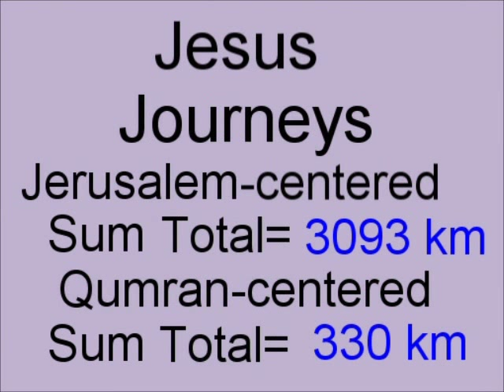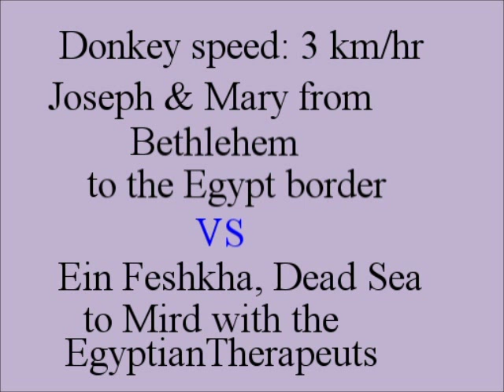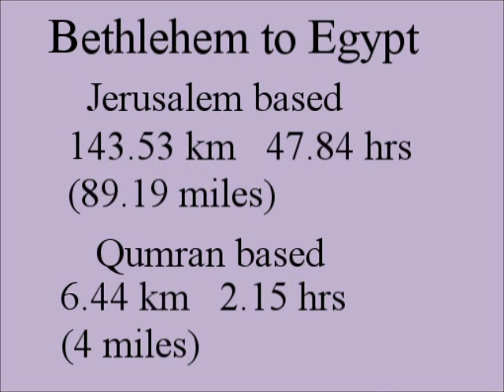Jesus Journeys #4 - Flight to Egypt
The fourth of a series of animated journeys of Jesus using Google Maps API to show that, on the basis of distances, it is more logical to assign Jesus' location to the monastery at Qumran by the Dead Sea than at Nazareth by the Sea of Galilee. This fourth animation shows the trip from Bethlehem by Joseph and Mary and Jesus by donkey. More information can be obtained at pesherofchrist.com